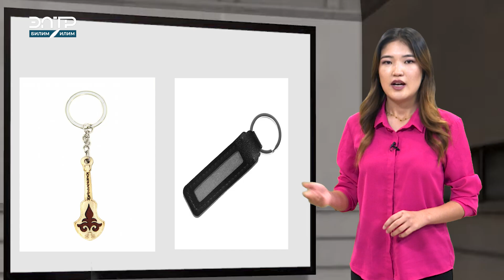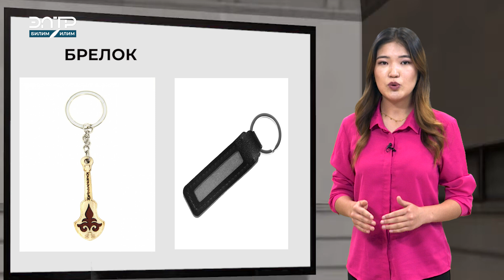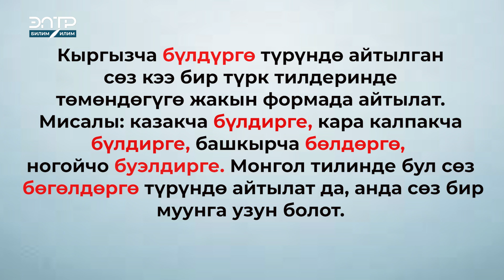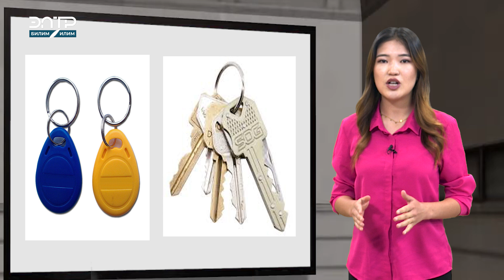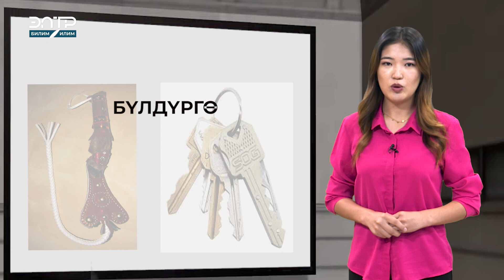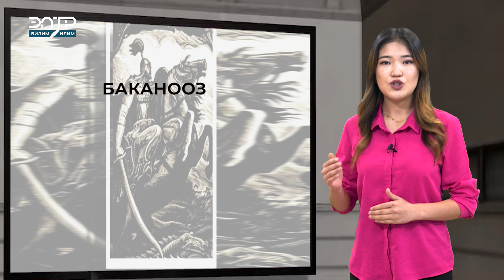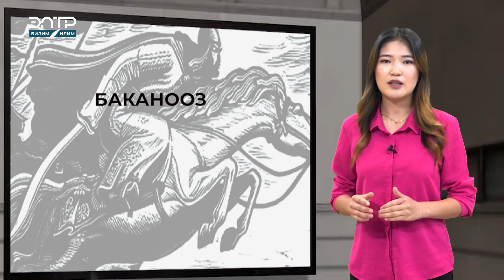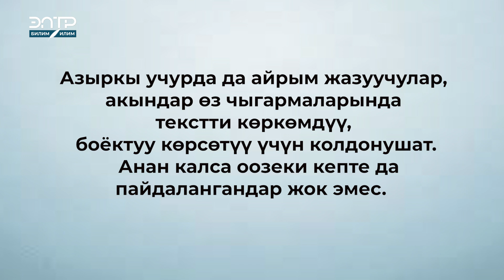СӨЗ ТААНУУ/ОРУСЧА "БРЕЛОК" СӨЗҮ ЭПОСТО КАНДАЙ АТАЛАТ?